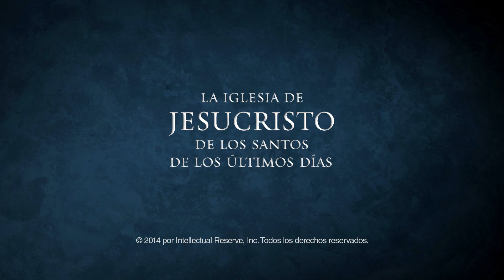Dulce tu obra es, Señor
El Coro del Tabernáculo Mormón canta: "Dulce tu obra es, Señor".